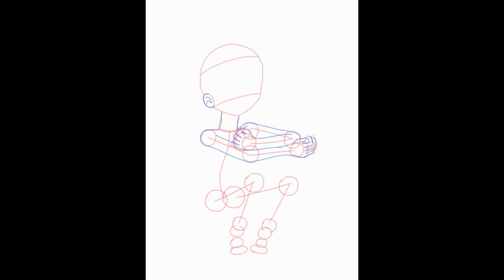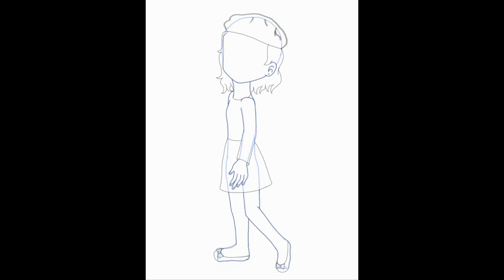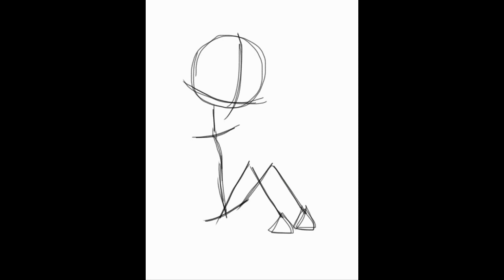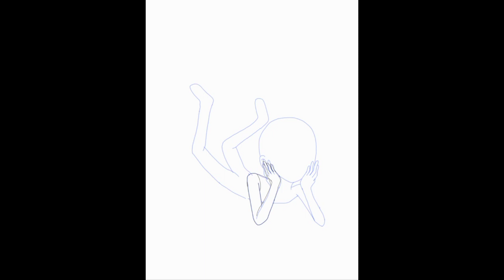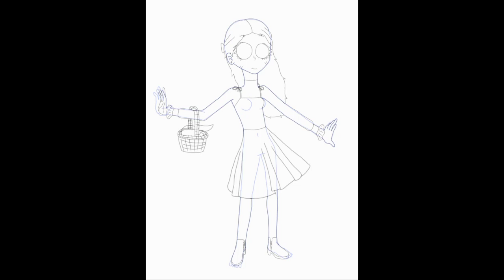Especial Navideño Countryhumans #2 🎄✨ | Ferny Aguiar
✨·.·´¯𝙷𝚎𝚢 𝚝𝚞́, 𝚊𝚋𝚛𝚎 𝚕𝚊 𝚍𝚎𝚜𝚌𝚛𝚒𝚙𝚌𝚒𝚘́𝚗...¯`·.·✨

｡･ﾟ♡ﾟ･｡🍕｡･ﾟ♡ﾟ･｡🍫

□□□□□0%

■□□□□20%

■■□□□40%

■■■□□60%

■■■■□80%

■■■■■100%

｡･ﾟ♡ﾟ･｡🍕｡･ﾟ♡ﾟ･｡🍫

🌺*:･ﾟ𝐀𝐩𝐥𝐢𝐜𝐚𝐜𝐢𝐨𝐧𝐞𝐬/𝐇𝐞𝐫𝐫𝐚𝐦𝐢𝐞𝐧𝐭𝐚𝐬 𝐮𝐬𝐚𝐝𝐚𝐬
—Por si llegan a necesitarlas y sepan cuáles son—
Power Director Premium (Editor de video)
Snaptube (Descarga de videos y música)
Ibis Paint X (Dibujos)

—Todas estas canciones las puedes encontrar en mi lista de reproducción "Música y efectos que uso en mis videos"—
TWISTED by AViVA- Nightcore version (Intro and Outro)
(Las rolitas salen en el video jsjsjs)

Instagram personal 🌺: @fernandaaguiar_13
Página de fans de Maytree 🎶: @maytree_info
Wattpad 📙: @fernyescribe1305